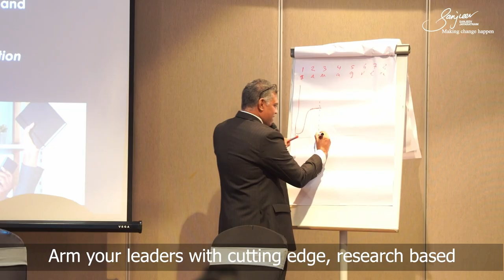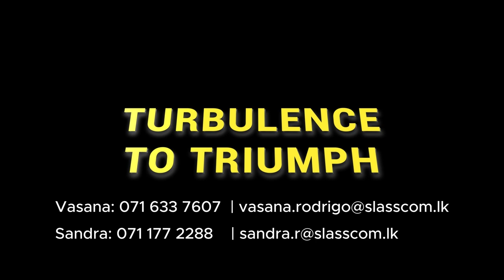Turbulence To Triumph-Sep 2024-SLASSCOM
The workshop for leaders to get the BEST from their PEOPLE in a tough business environment by learning and implementing essential Strategies and Actions - by Transformational Coach Sanjeev Jayaratnam with 22 years of teaching and coaching experience, has helped more than 21,000 people from 24 countries.

Gain valuable insights and skills to retain key talent, motivate them to excel, create the best work environment, communicate so you get the best outcome, lead under pressure, and tailor your leadership style to optimise overall outcomes and inspire resilience to overcome any challenge fearlessly.

25th & 26th September 2024

Call or message
to book your seats. ⏩